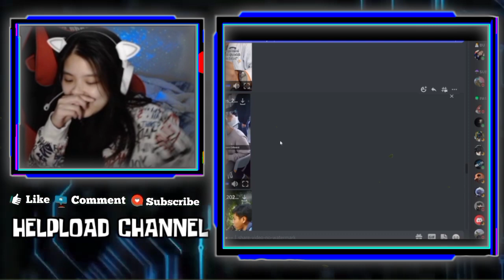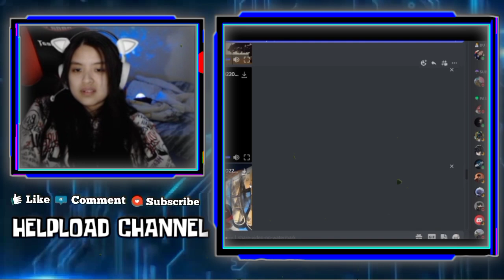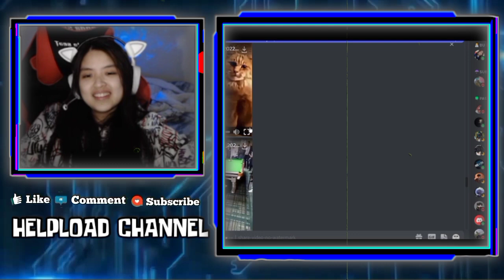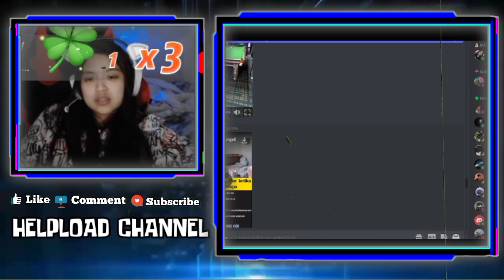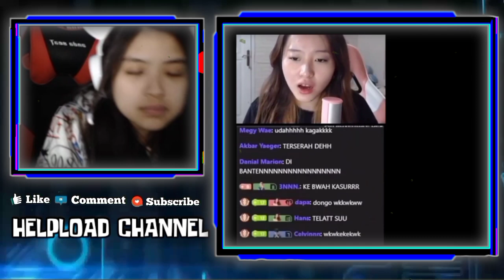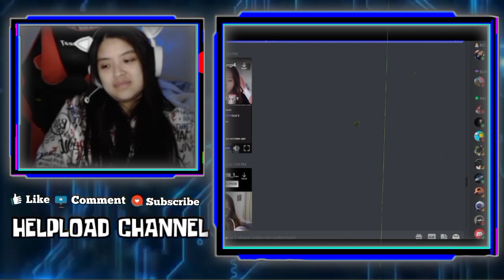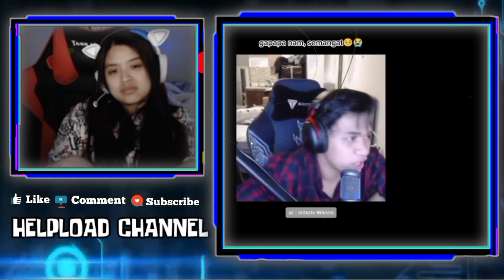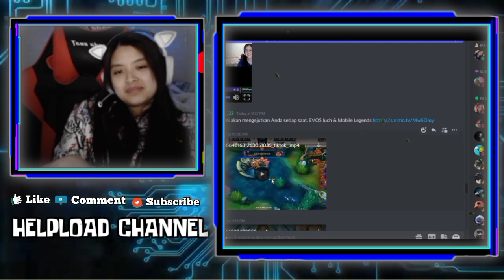SHARON Liat VIOR Panik Ada G3mp4 dan Hujan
sharon liat Vior panik

•Thanks